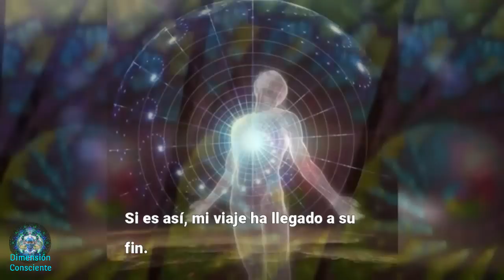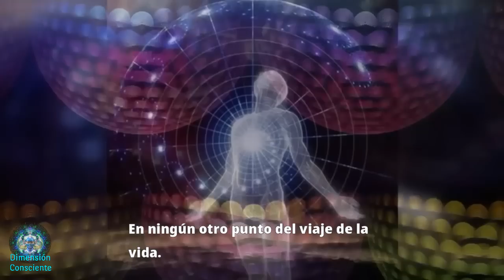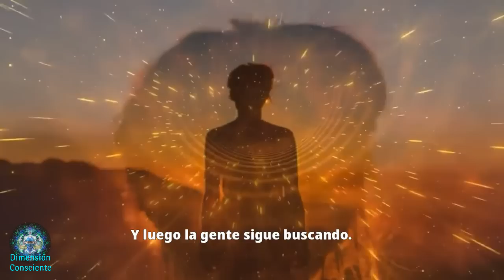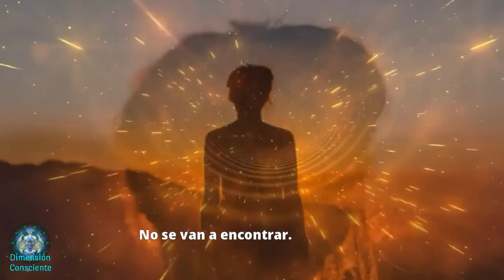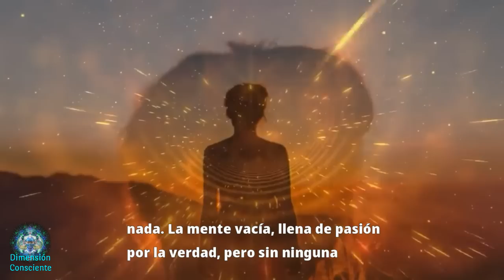Cuando el discípulo está listo aparece el maestro